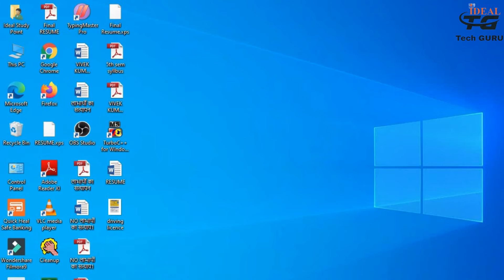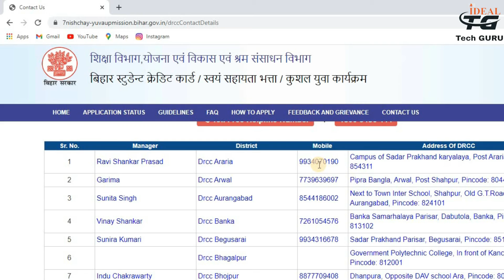bihar student credit card helpline number | Bihar student credit card ka status kaise check kare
Message Me if You have any problem:

About Video: Is video me app dekhenge ki app bihar student credit card ke sequence payment me itana let kyo lag raha hai.  Youtube par aapne bahut sare video dekhe honge jo  sab aadhi adhuri baat hi btate hai lekin main aap logo ko basics se lekar advance tak sab batya hu.